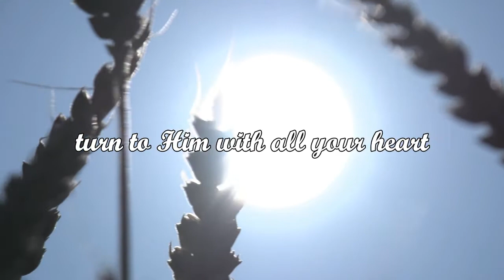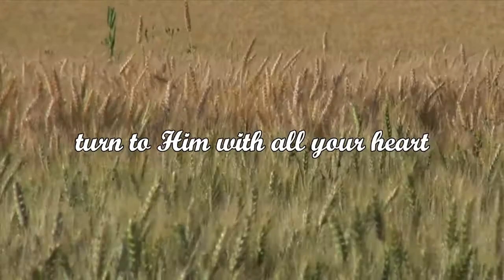"Swing The Sickle" Kim Wilcox ~ Healing Tree Music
"Swing the Sickle"  Kim Wilcox
Healing Tree Music
from the album Swing the Sickle